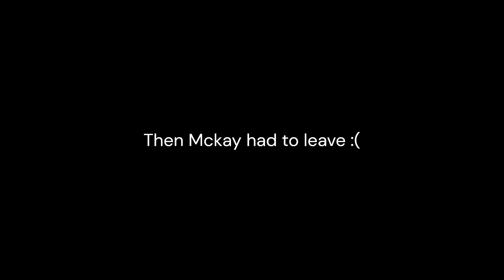Lethal Company But EVERY Image is Ryan Reynolds!